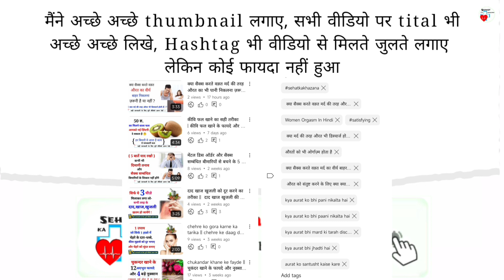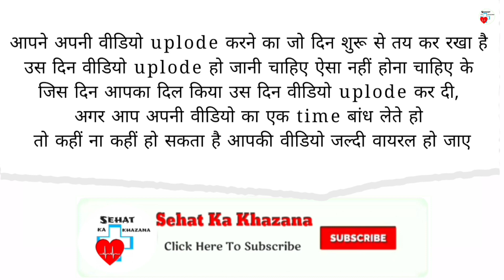subscriber kaise badhaye 2023 ? how to increase subscribers on youtube channel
Sehat Ka Khazana
सेहत का खज़ाना
1. This video has no negative impact on the original works (It would actually be positive for them)
2. This video is also for teaching purposes. 3. It is not transformative in nature.
4. I only used bits and pieces of videos to get the point across where necessary.